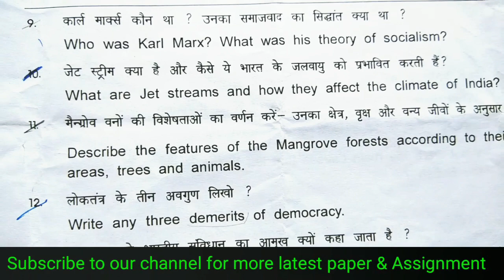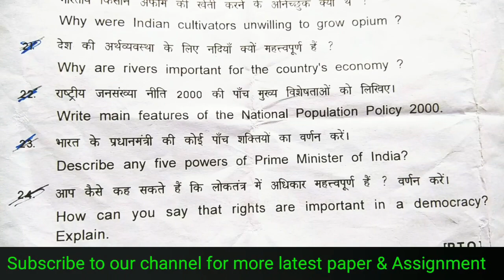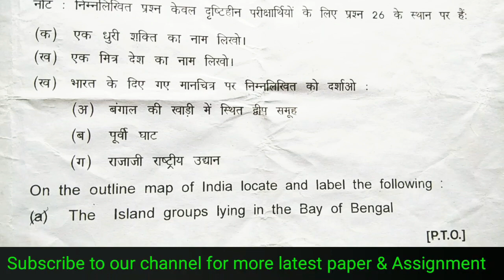KVS CLASS 9 SOCIAL SCIENCE PAPER 2019 | FINAL EXAM PAPER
KVS CLASS 9 SOCIAL SCIENCE PAPER 2019. , ... FINAL EXAM PAPER...###...All THE BEST. 🙏🙏🙏🙏🙏